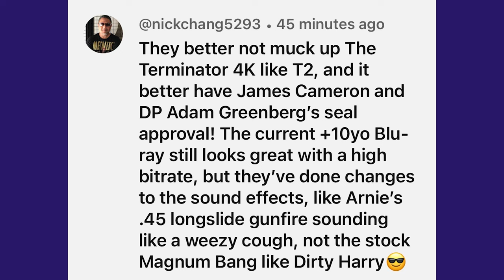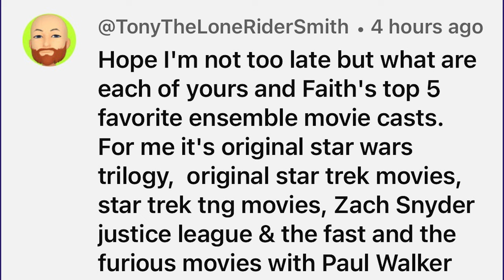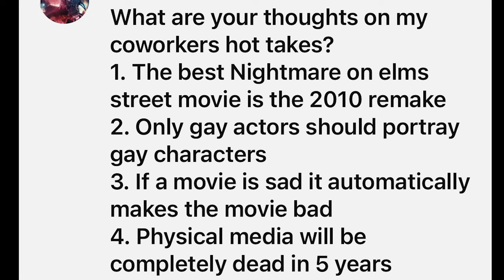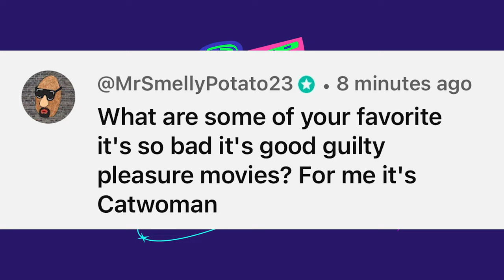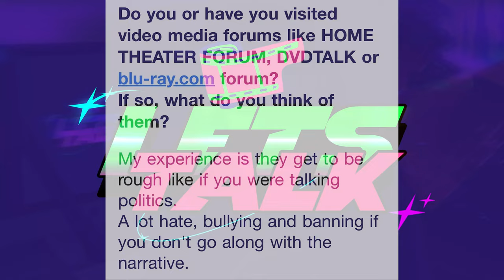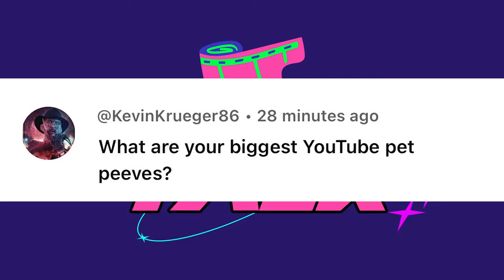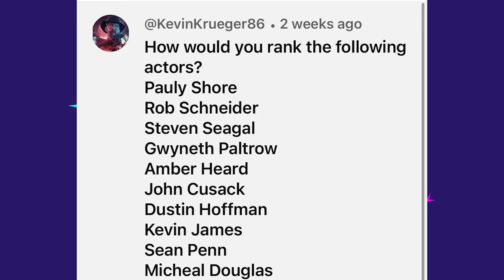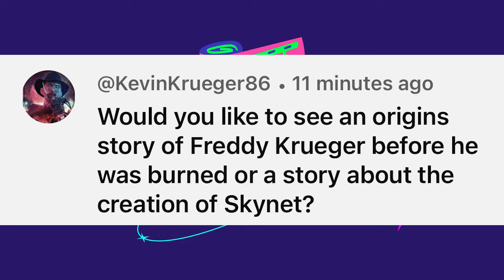LETS TALK PHYSICAL MEDIA - THE TERMINATOR coming to 4k!?! Purple Rain and Rango also coming to 4k!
Welcome to another week if Lets Talk Physical Media! It could finally be happening, The greatest film of all time (In my humble opinion) 1984’s The Terminator might be coming to 4K blu ray. That’s not all though. Purple Rain, Rango and maybe Team America World Police are coming to 4K blu ray as well. I will also be answering all of your questions including who are the greatest movie psychopaths. We hope you enjoy the show!

Digital code Give Away: Every week we give away a digital code. On Fridays video we will announce the Movie and the question you will have to answer in the comments section. Then on Mondays video we will announce the winner and how you will receive the video code.  Also Keep an eye out for major give aways as the channel reaches its goals which we can’t do without all of you, so thank you for your support.